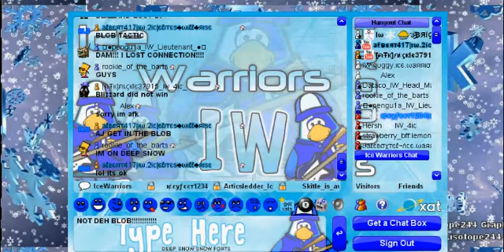Ice Warriors Division Practice Battle at Sub Zero and Deep Snow